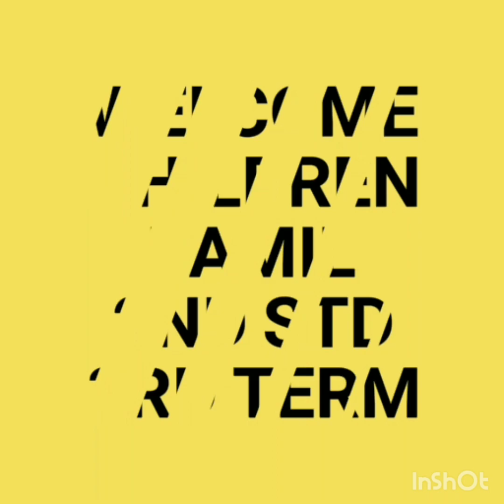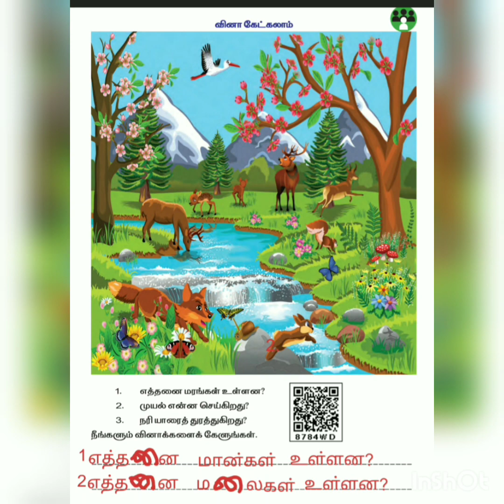2nd std||TAMIL ||3rd term ||தொடர்வண்டி நிலையத்தில்||Thodarvandi Nilaiyathil